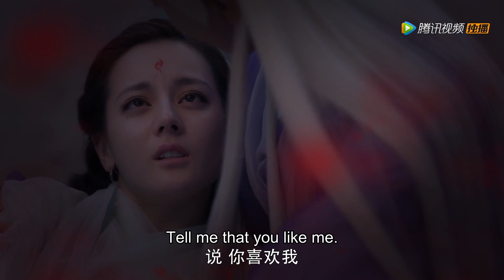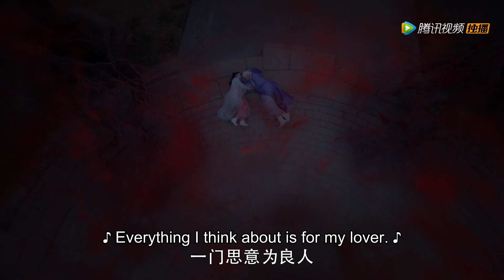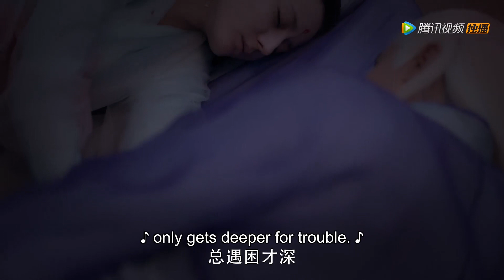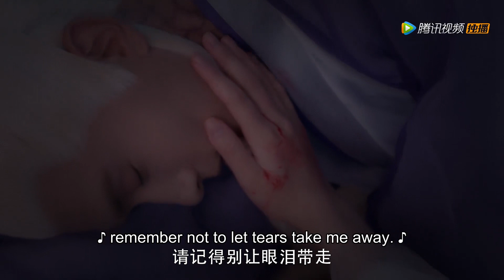Clip 小九与帝君一齐制服缈落，羽化前帝君痛哭：我爱你！ 【三生三世枕上书 Eternal Love of Dream】